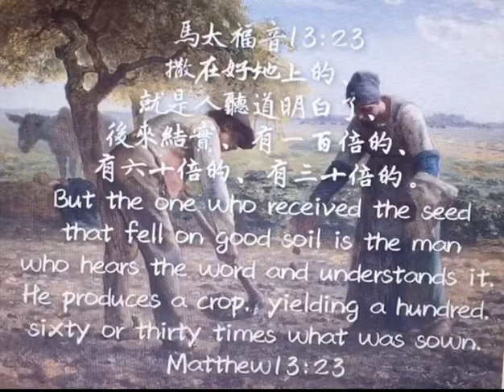馬太福音39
撒在好地上的、就是人聽道明白了、後來結實、有一百倍的、有六十倍的、有三十倍的。

A.「聽道明白了」： 「明白」原文是συνίημι,有「掌握，抓住」之意。指的是心裡真正的理解。在路24:45提到耶穌復活後，在以馬忤斯的路上向門徒顯現：「於是耶穌開他們的心竅，使他們能明白聖經。」「心竅」原文是Nous,就是神在造人時賜給人與神交通的器官。門徒當年需要耶穌開心竅來明白聖經，今天，我們每次讀經或聽道，也都需要聖靈的開啟，就如保羅在以弗所書要我們禱告：「…求…將那賜人智慧和啟示的靈賞給你們，使你們真知道他。」（弗一17）原文「聽」和「明白」都是現在分詞，表明一個心田是好土的，他會持續不斷專注的「聽」和「明白」神的道。

B.「後來結實，有一百倍的，有六十倍的，有三十倍的。」：「結實」就是「結果子」，就是把所聽見、所明白的道，照著去行(太七24；雅一22~25)，也就是讓神的話從我們身上活出來。當我們這樣的「聽」﹑「明白」﹑「行道」，就會有30、60、100倍的結果。